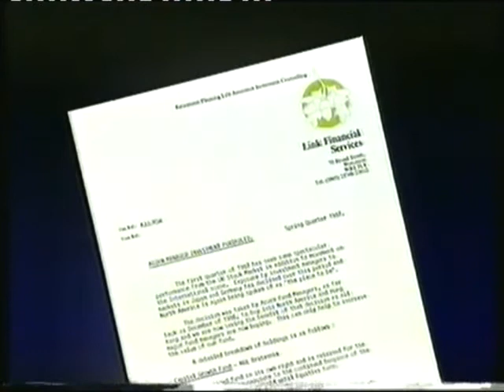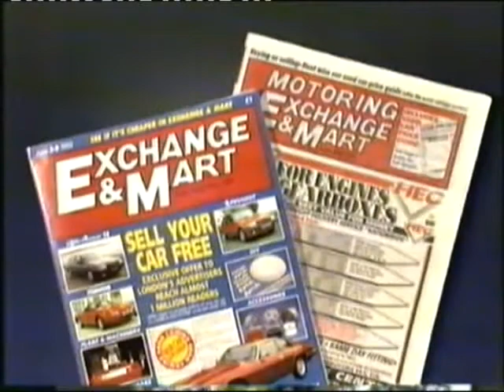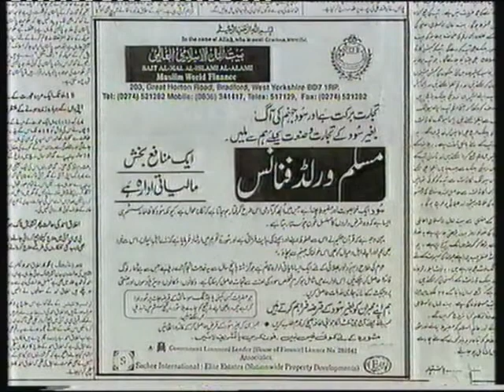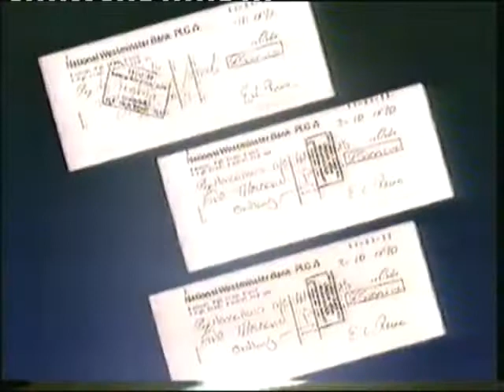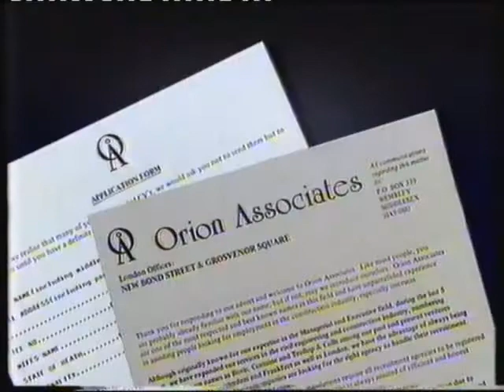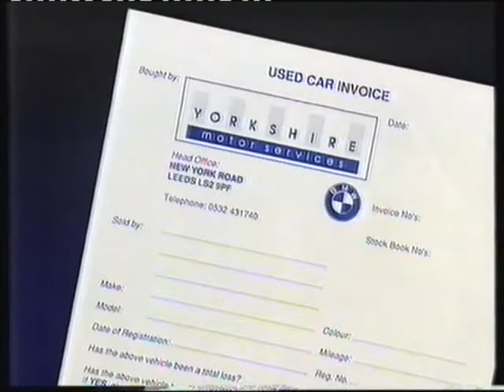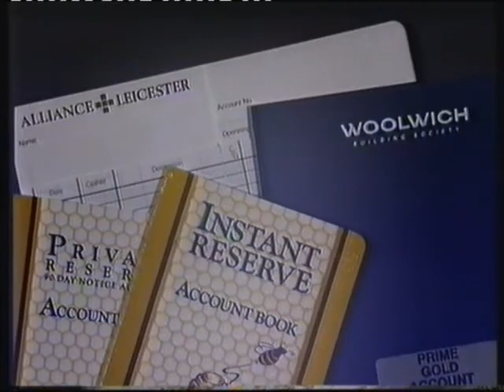Crimewatch UK - The Photocall Years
A compilation of the Photocall segment from Crimewatch UK, footage is mainly from the early to mid 90's (the golden era of CWUK)

Featuring David Hatcher and Jacqui Hames